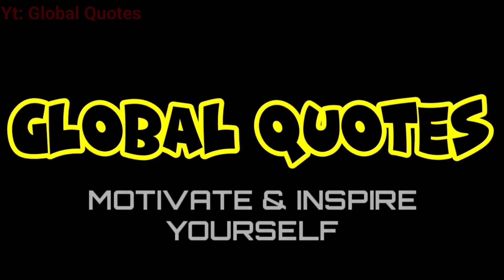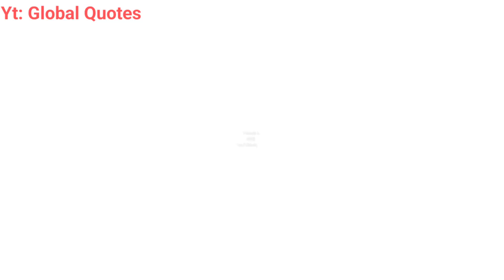NELSON MANDELA BIOGRAPHY | NELSON MANDELA LIFE | MOTIVATIONAL VIDEO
"Welcome to our Motivational Quotes YouTube Channel, where inspiration meets action! Dive into a world of uplifting wisdom as we curate and share the most empowering quotes from thought leaders, visionaries, and achievers. Join us on a journey to fuel your dreams, cultivate positivity, and embrace personal growth.

These quotes are all about the importance of reason, morality, and self-improvement. They are a reminder that we should always strive to be the best versions of ourselves, and that we should treat others with respect and compassion.

I hope these quotes inspire you to live a more meaningful, optimistic, hopeful and fulfilling life.

motivational quotes
inspirational quotes
quotes
motivational video
best motivational video
motivational speech
motivational
motivation
best motivational speech
speech
best motivational video speeches compilation
motiversity
biography
full biography
biography channel
life story
bio
historical figure
history
documentary
nelson mandela
nelson mandela biography
south africa
who was nelson mandela
nelson mandela bio
mandela